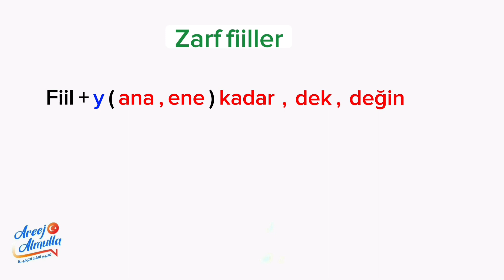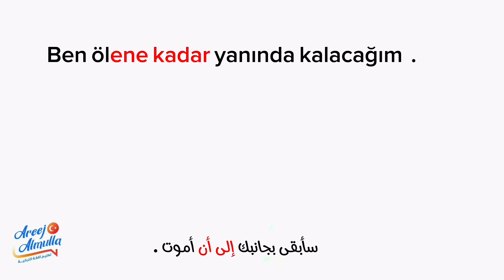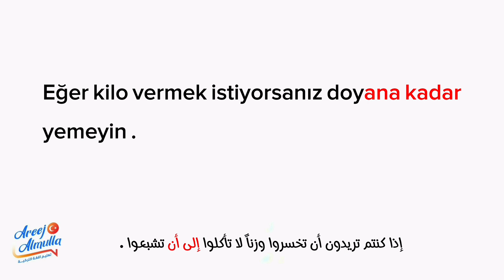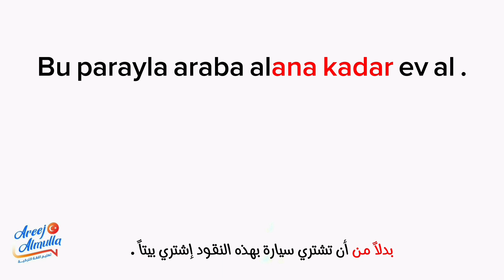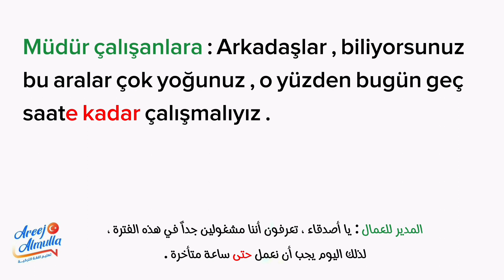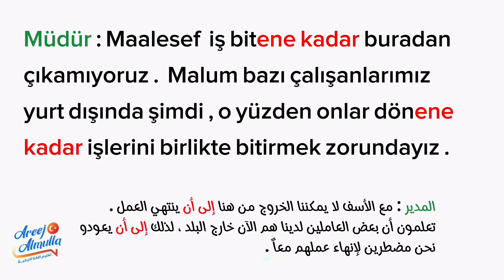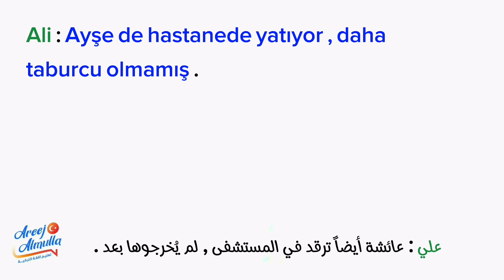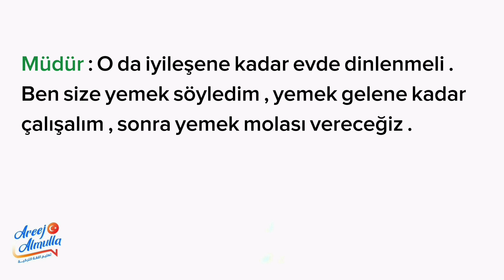المستوى B2 الدرس 6 : الظروف الفعلية : AnA kadar , dek , değin / IncAyA kadar , dek , değin